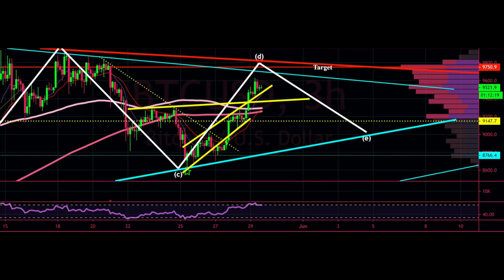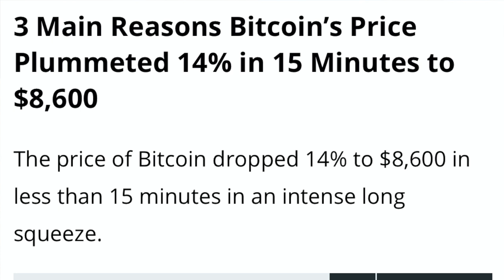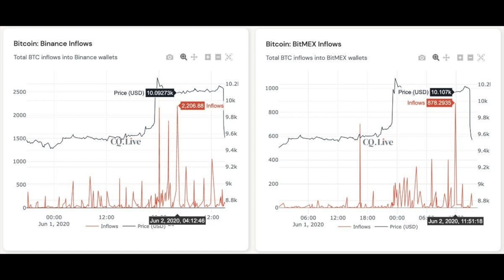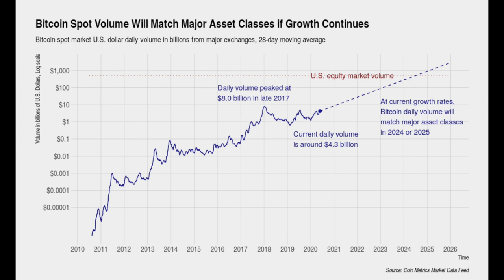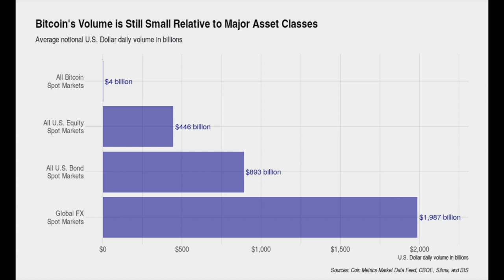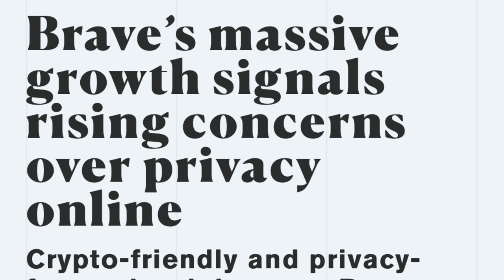WHY THIS BITCOIN PRICE DIP and what's NEXT ? 🧐 A VERY important LIFE LESSON ‼️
In todays video I will Talk about Bitcoin last price dip and what to expect now? Also talking about very important life and also trade lesson. Brave privacy browser growing fast. UK people banned from vacation in Spain and Greece ?  Minecraft meeting blockchain and what development will make bitcoin more private?

Check and don't forget to check our crypto course and T-shirts as well.

POEM